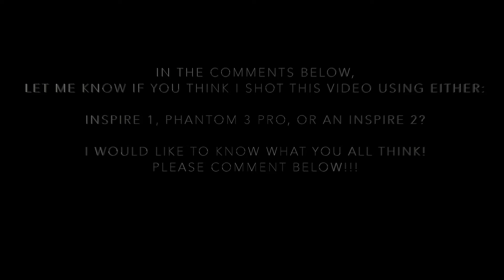A Flight down the river using a DJI Aircraft!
IN THE COMMENTS LET ME KNOW WHAT TYPE OF DJI AIRCRAFT YOU THINK I USED!!    ILL NARROW IT DOWN TO 3!

INSPIRE 1, PHANTOM 3 PRO, OR INSPIRE 2 PRO?
LET ME KNW IN COMMENTS WHAT YOU ALL THINK, AND ILL LET YOU KNOW IN THURSDAYS VIDOE! WHAT I USED FOR THIS VIDEO.

SONG: Texas girl at the funeral of her Father
ARTIST: Randy Newman